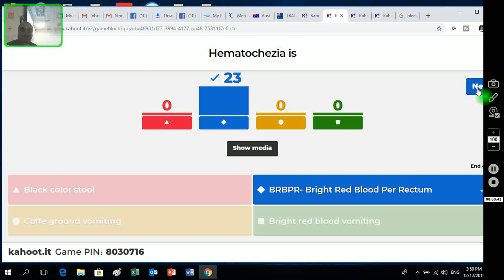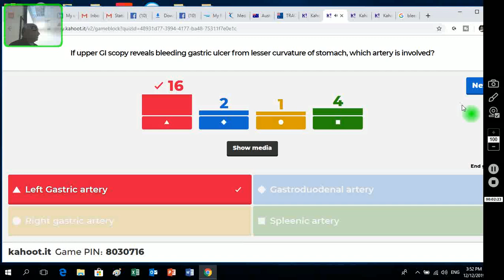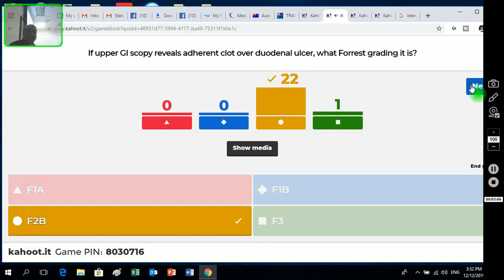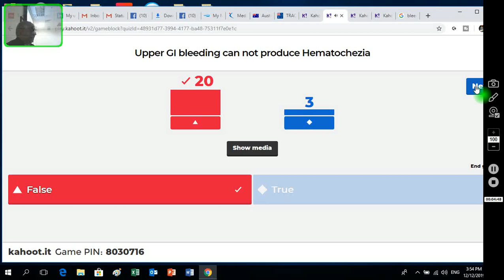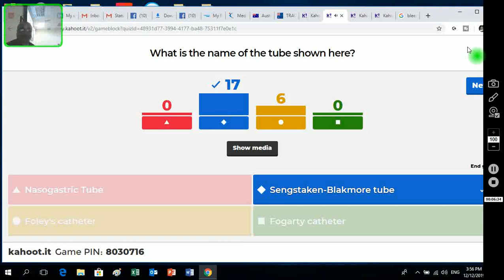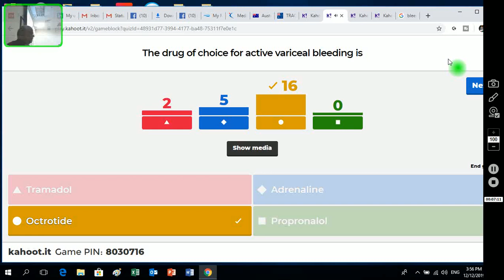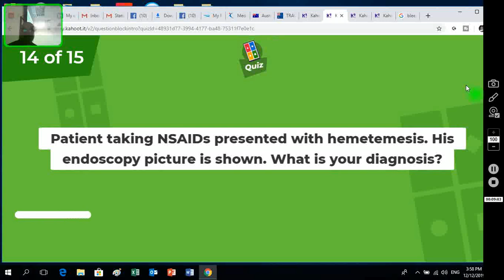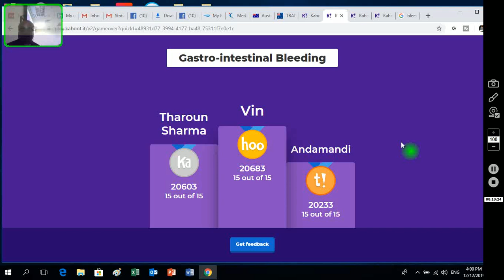KAHOOT FOR FLIPCLASS / GI BLEEDING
Kahoot is an excellent tool to flip your classes and make your class very interesting and fun. You can also make formative assessment simultaneously.
Here I am sharing my first Kahoot game to teach my students about GI Bleeding.
All my videos are problem based, because patients are coming to us with problems and not with diagnosis. I have made a playlist for each surgical problem which consist of many videos. I request you all to watch all the videos in the playlist together so that you will become confident in dealing with these problems.

Thank you very much for following and supporting this surgery teaching YouTube channel.

• All my videos in this channel are not replacement for standard text books or a formal undergraduate or postgraduate course in a medical school. These are only supplements to your formal course.

• Nobody should start doing surgery after watching these videos. You should undergo training under a master surgeon before embarking on real surgery in a live patient.